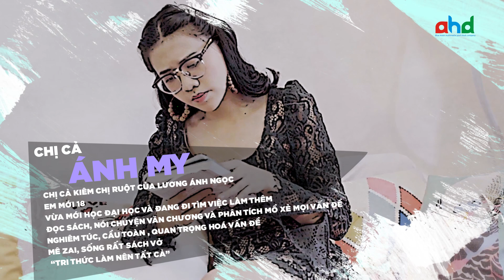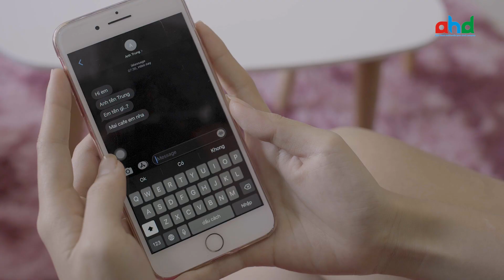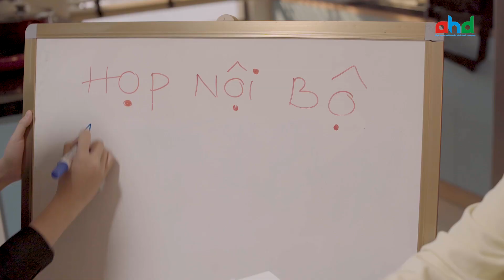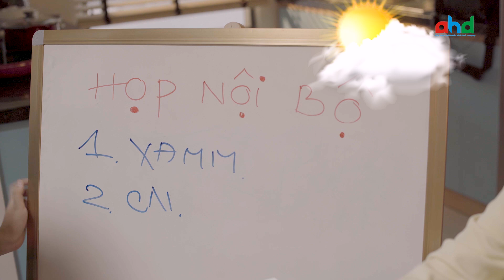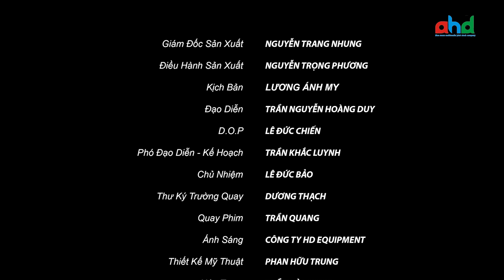Tiểu Yêu Tập 1| Phụ nữ ai chả thích hoa, Mê trai có gì là sai? | Chuyện của con gái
🎉 TIỂU YÊU TẬP 1 🎉
PHỤ NỮ NÀO MÀ CHẲNG THÍCH HOA
MÊ TRAI THÌ CÓ GÌ LÀ SAI?

-Ánh My, Ánh Ngọc, Thanh Trâm, Anh Thư
❤ Series phim hài mượn hình ảnh về bốn cô chị em My, Ngọc, Trâm, Thư sống chung trong một căn hộ với bốn tính cách đối lập nhau hoàn toàn. Dẫn dắt người xem đi tìm câu trả lời cho thắc mắc chung của đấng mày râu:”Phụ nữ rất khó hiểu” ???
❤ Qua mỗi tập phim, "Tiểu Yêu" sẽ tái hiện lại những tình huống có thật “không của riêng ai” và đó cũng chính là những chuyện chị em phụ nữ hay gặp phải Nhưng khó nói và không thể chia sẻ được với gia đình, bạn bè...
❤ Các tình huống nhỏ, nhưng cách "Tiểu Yêu" suy nghĩ và giải quyết vấn đề lại rất to lớn, nhưng đó lại là cách mà chị em ngoài đời thật cũng suy nghĩ và giải quyết tương tự. Đứng trước những “thảm cảnh” như vậy, phụ nữ trẻ, thời đại mới sẽ giải quyết như thế nào?
❤ Đứng trước quyết định đi du học, bốn chị em đã chọn ở lại và phải sống xa gia đình của mình, liệu cuộc sống hàng ngày diễn ra có khó khăn?
❤ Mâu thuẫn bởi chị em chung nhà sẽ giải quyết ra sao khi không có người lớn bên cạnh?
Bộ phim đề cao tư tưởng hướng thiện, dù cuộc sống ngoài xã hội ra sao, "Tiểu Yêu" luôn mang những suy nghĩ tích cực, có phần ngô nghê, đôi mắt trong sáng để nhìn đời. Đôi khi việc đó diễn ra thuận lợi nhưng không ít lần khiến cho các cô rắc rối vì quá hồn nhiên.
💋 Tiểu Yêu đại diện cho những chị em phụ nữ trẻ nói lên tâm tư của mình, độ tuổi mà hội tụ đủ: Sức sống- Năng lượng- Thời gian và Sắc đẹp. Vì vậy, hãy luôn đem trái tim đầy yêu thương, tinh thần lạc quan, mà dũng cảm đối diện với những vấn đề xã hội. Đôi khi chính đôi mắt ngô nghê, trong sáng, không nghi ngờ ấy lại càng khiến cho tuổi trẻ có thêm sự tự tin và cuộc sống thêm phần thú vị! 👏🏻